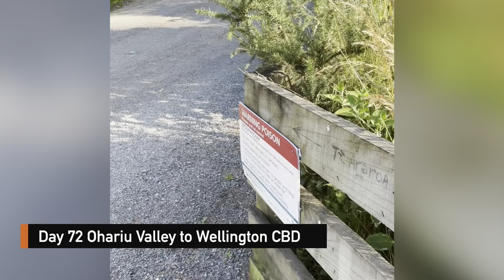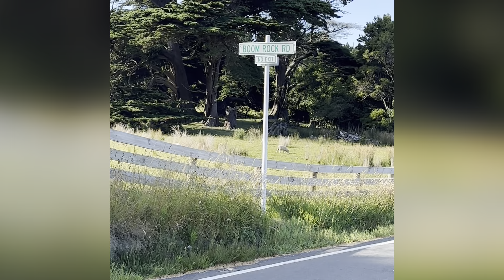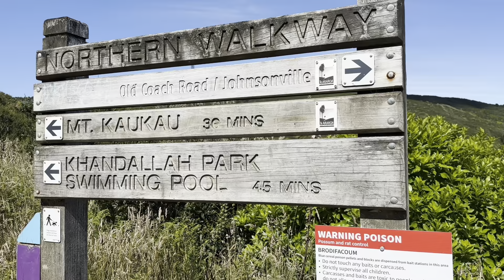Te Araroa - Day 72. Ohariu Valley to Wellington CBD.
In aid of Eye Care For Africa. To build a small hospital in remote Tanzania. Thank you!